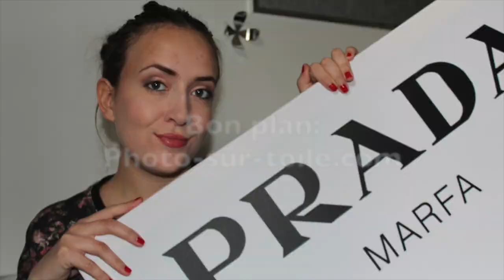Bon plan: Photo-sur-toile.fr (Tableau Prada Marfa inside)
Vous aimez mes vidéos? Vous voulez me suivre et être prévenu à chaque fois que je poste une vidéo?
Comme mentionné dans la vidéo, ce n'est que MON AVIS! Je comprends tout à fait que ces produits peuvent vous plaire ou vous convenir mais pour ma part ce n'est pas mon cas!

- Blush Paradise Duo "Coral Glow" de Dior (ancienne collection)
- FAP "Matt Singh" et FAP "Matt Hung" de la Palette Meet Matt(e) Nude de The Balm

❀ Ce que je porte:
Top: Mango

Si vous souhaitez me poser des questions (de makeup, mode...) vous pouvez me contacter par Message Privé sur Facebook (lien ci-dessous)